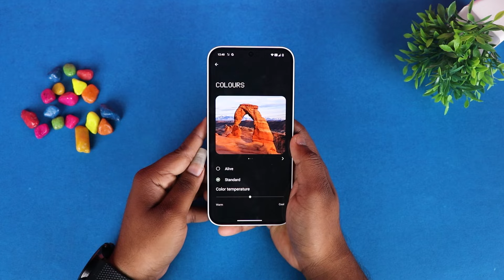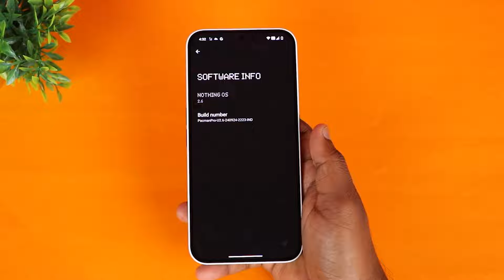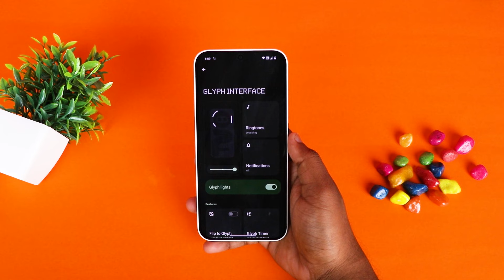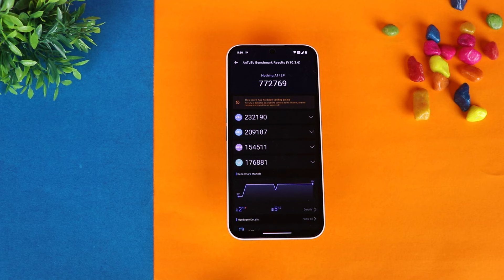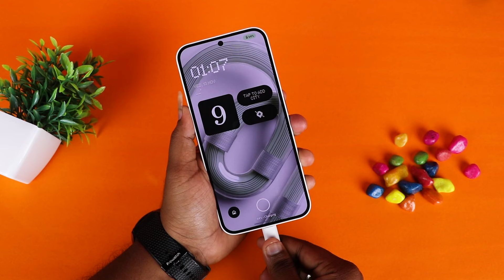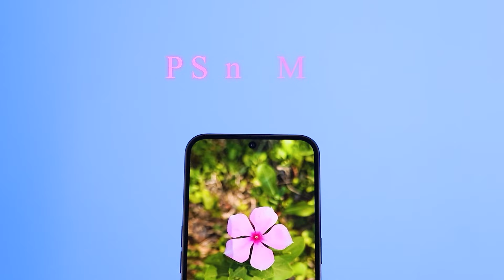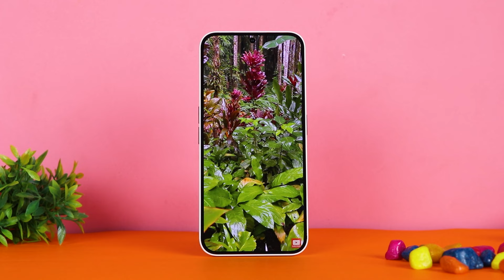இதுல இவ்வளோ தான் இருக்கா?🤔Nothing Phone 2A Plus - Review 🔥TB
00:00 Introduction
00:20 Design, Display
01:30 OS & UI Experience
02:44 Processor
04:08 Battery
04:51 Camera Performance
06:35 Storage & Price
06:57 Comment Your Feedback